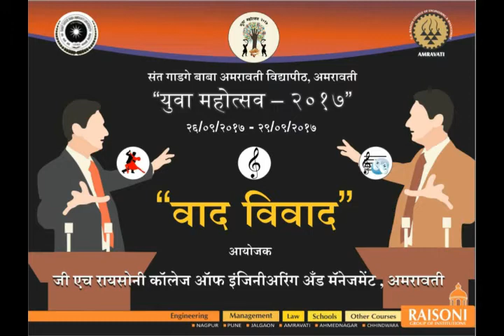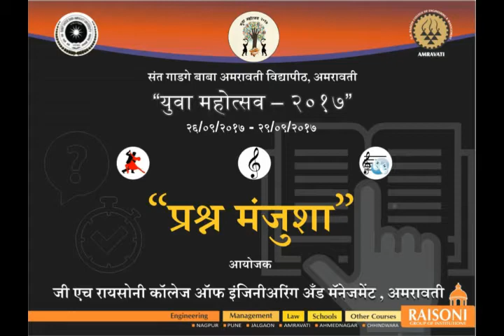Festival Promo Video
First Promotional video for Youth Festival 2K17.
Which is going to be start from Tomorrow 26th September 2017 at G H Raisoni College of Engineering and Management, Amravati.